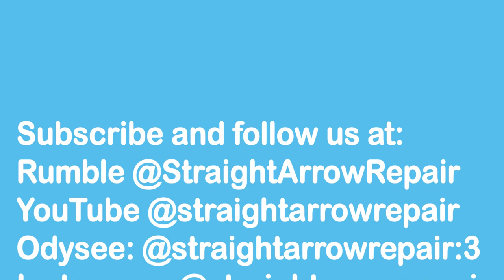Toilet Bubbles When Other Is Flushed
Phil explains what's happening when you flush one toilet and another bubbles.

⏱️⏱️Chapters⏱️⏱️
00:00 Intro
00:12 Flushing the other toilet in the house
00:35 Have a vent that's not working

Transcript:
Ok Drew. I don't think he heard us. Go ahead and flush it, Drew. That is us flushing the other toilet in the house. And the air's coming up here. So that means we have a vent that is not working. Now we're on the hunt for a vent that is blocked.

All right. Just let you know when you start seeing that bubbling anywhere else, you got a vent that's not working. So keep that in mind.